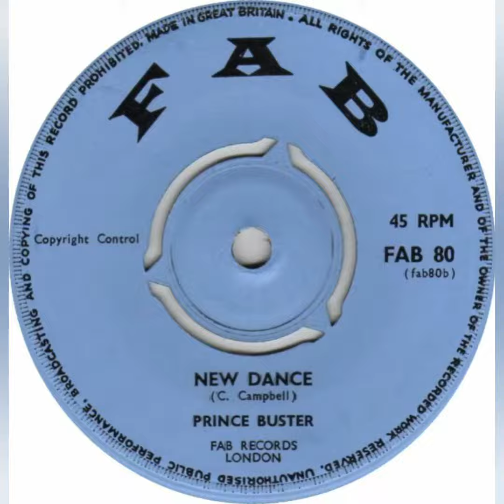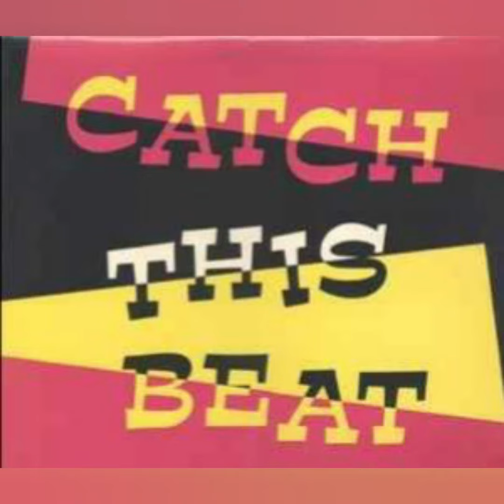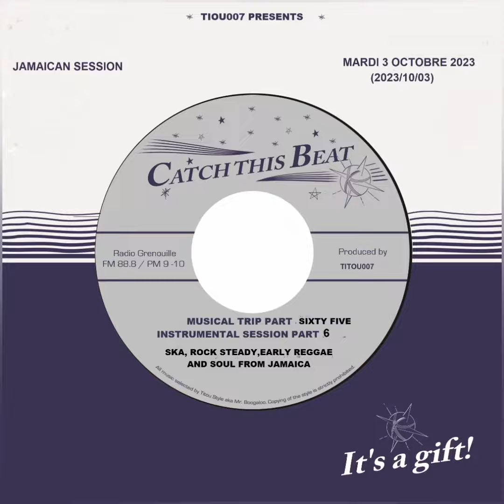Johnny Moore Juckie Juckie, advert for radio show Catch this beat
advert for radio show
Tuesday 3 october (9pm fr hour)
face book direct : catch this beat

Musical trip with Titou007
Instrumental session part 6
Jamaican sounds from the 60s and 70s